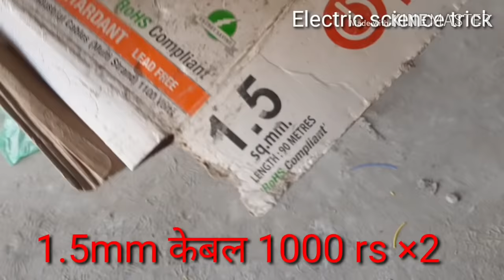▶️ electric house wiring full🤑 detail 100% सीखे केसिंग पट्टी में बिजली वायरींग 1 दीन मे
_________________Hallo doston________________

👈 bijali Chori karne wala YouTube channel link

       casing capping wiring ceiling light
casing capping wiring material price
casing capping wiring size
casing size
casing capping junction box
casing capping kaise lagaye
N
casing pin
casing capping wiring hindi
casing patti fitting tricks
casing capping wiring point
calculation
casing wiring
casing capping wiring
batten wiring system
casing capping wiring
casing capping fitting

batten wiring system
casing capping wiring
E
casing capping fitting
casing wiring
casing wiring kaise karen
casing wiring modular switch board
casing wiring materials name
casing wiring design

inverter direct connect solar panel / अब चलाए फुल लोड

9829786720 मार्बल से जुड़ी कोई जानकारी हो कोल करे मसजिद हो मन्दिर हो गूरूदूआर हो सबका काम

is kaam ka Mujhe Paisa Kitna Mila Main Kitna kamaya Yahan kharcha Kitna hua Saman kitne rupaye ka Aaya puri video ko and tak dekhoge tabhi aap Logon Ko samajh mein aaega Ki Main Kitna kamaya